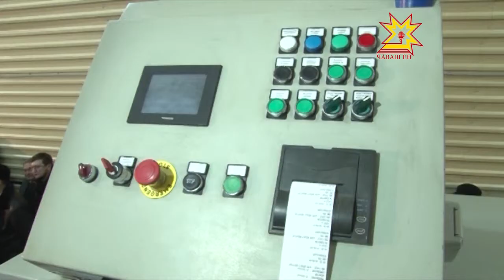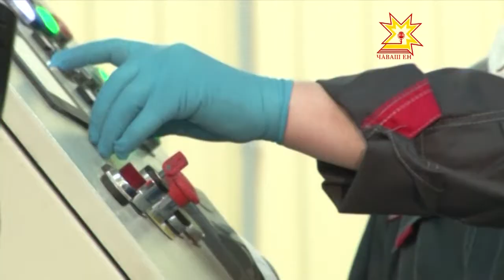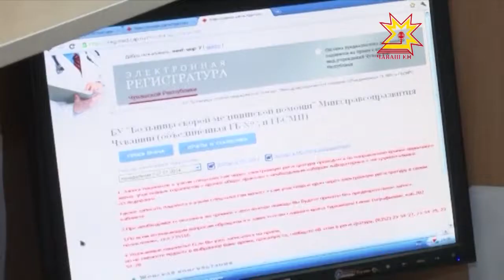Безопасная утилизация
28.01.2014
В Чебоксарах открыли централизованный участок по переработке медицинских отходов. Необходимость в этом оборудовании назрела давно. Каждый год в лечебных учреждениях Чувашии скапливается более шести тысяч тонн опасных веществ. Теперь перерабатывать такое количество отходов будет современная установка. Её возможности сегодня оценил глава республики Михаил Игнатьев.